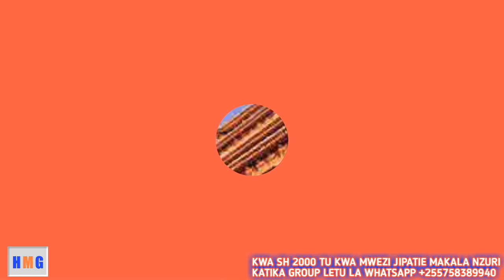Historia ya Mapango ya Dunhuang na maajabu yake